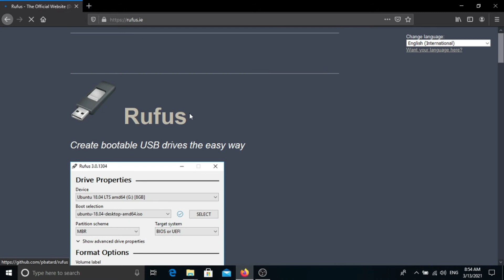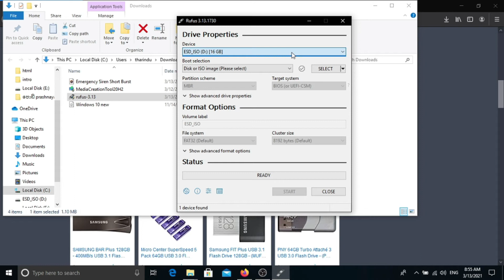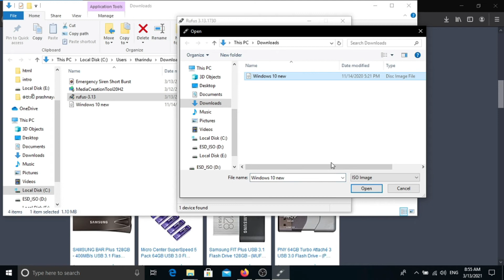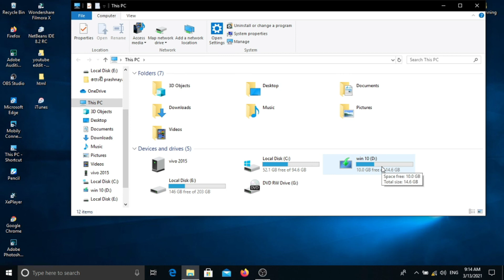How to Create a bootable USB drive|sinhala |sri lanka |2021 (Clear explanation)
Hello Friend,
This video is about How to Create a bootable USB drive|sinhala |sri lanka |2021 (Clear explanation)

This video include-Rufus software.

Rufus-Create a bootable USB drive window 10 How to Create a bootable USB drive bootable pen drive crate
My channel.